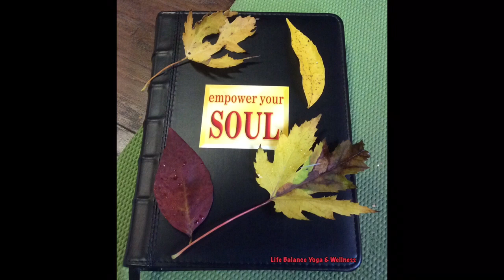Women’s Retreats - Billerica MA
Some various pics from our Women’s Retreats ...
Next one 5/4/19 is Sold Out at this time.
for current events and classes.